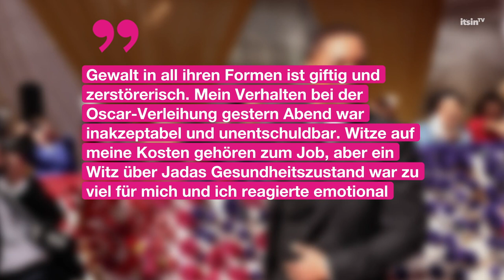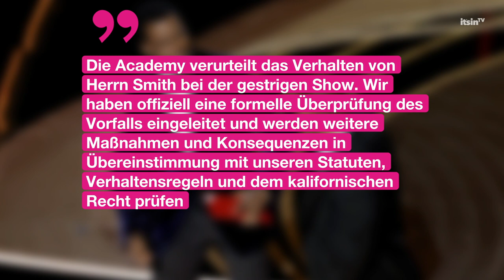Nach Oscar-Ohrfeige: Will Smith entschuldigt sich öffentlich! | It's in TV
Die ganze Welt spricht über Will Smith! Der Hollywood-Star hat seinem Kollegen Chris Rock auf der Bühne der Oscars eine Ohrfeige verpasst.